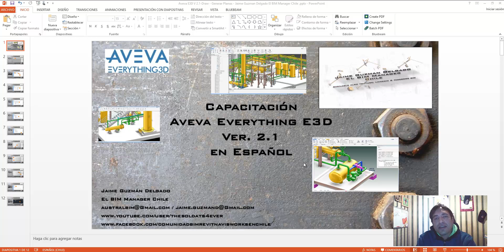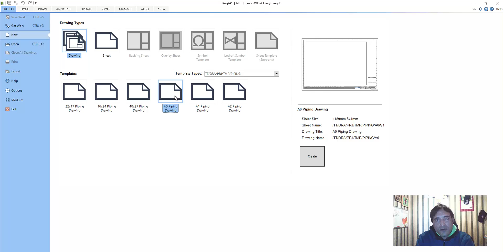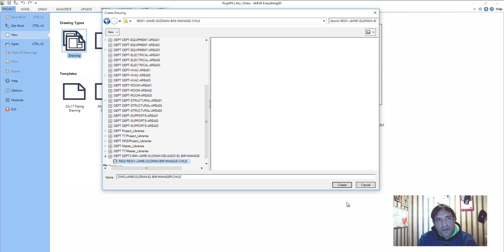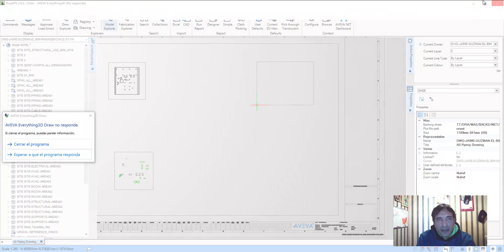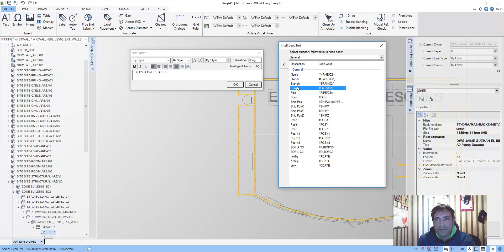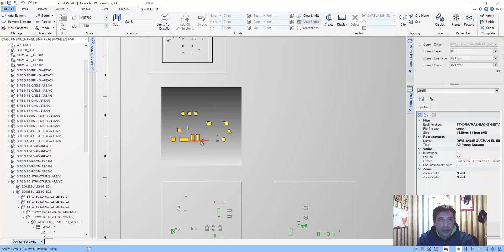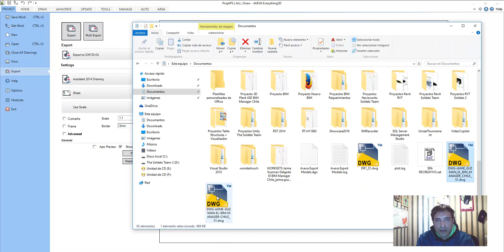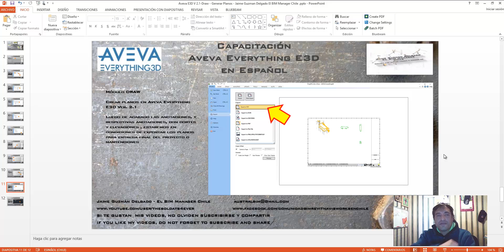Aveva Everything E3D V. 2.1 - Crear Planos -Jaime Guzman Delgado El BIM Manager Chile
Skype: jaime.guzman.delgado